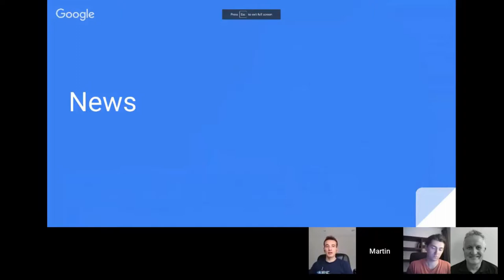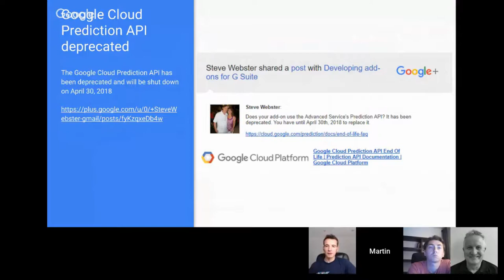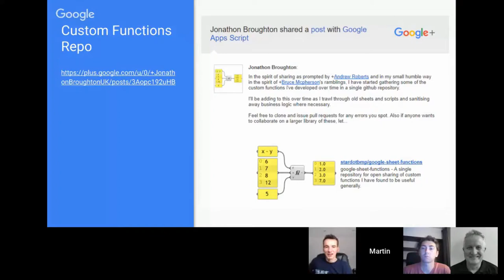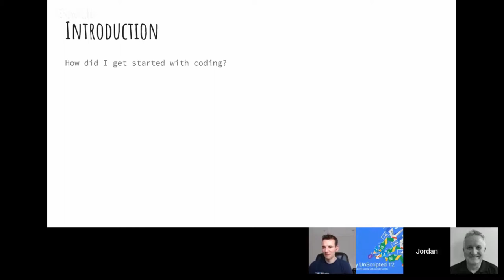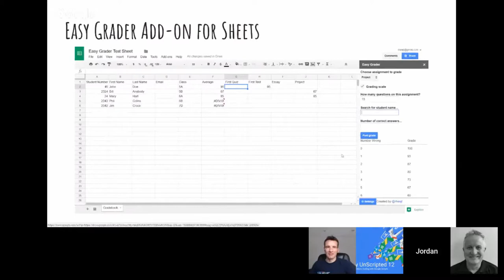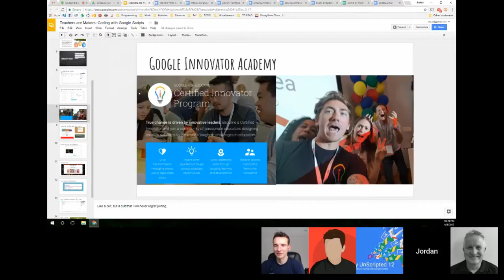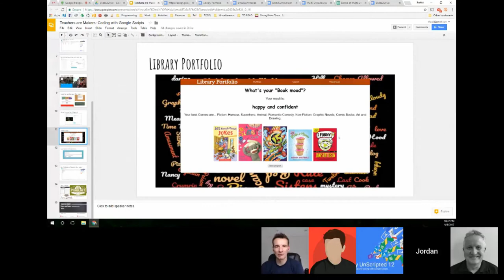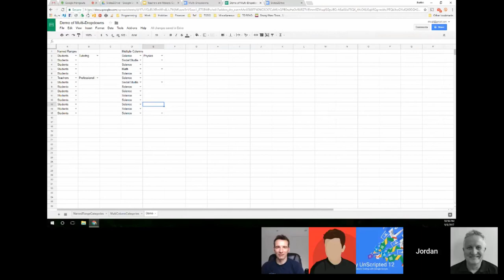TU12: Teachers are Makers: Coding with Google Scripts [Edit]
Here is the edited version of Totally Unscripted Episode 12. We are joined by Jordan Rhea a 5th grade English teacher with a focus on the language arts. Jordan has been using Apps Script to develop tools for teachers based on their specific needs, work which has seen him accepted into the Google Innovators Academy. As part of this Jordan shares his tips on learning to code with Google Apps Script.

In this episode we also look at recent Google Apps Script news and community developments. As part of this we cover:

* Google Data Studio Community Connectors
* New ‘Document add-ons’ list
* Google Cloud Prediction API deprecated
* Microsoft OneDrive Library
* Object-spreadsheet mapping library
* Custom Functions Repo
* Gitter chat room for App Script
* SlidesMerge open sourced